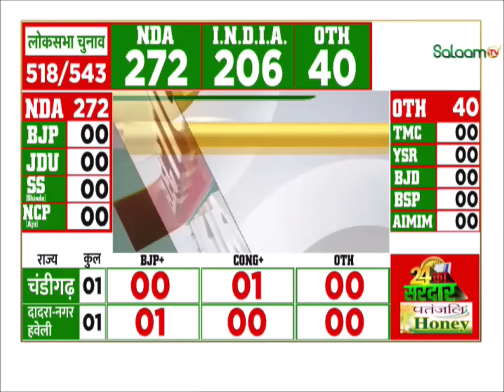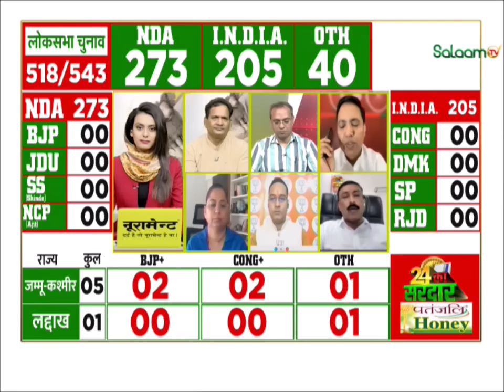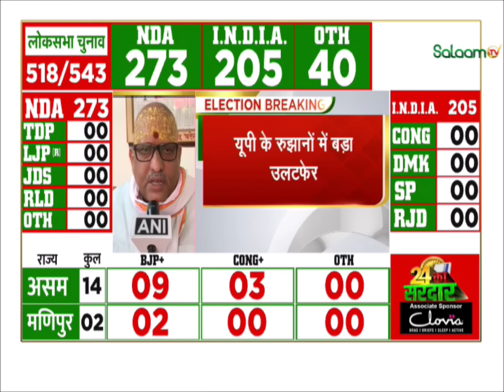Lok Sabha Election Results 2024 Update:यूपी में BJP से आगे निकली समाजवादी पार्टी | Vote Counting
Lok Sabha Election Results 2024 Live Update: वोटों की गिनती 8 बजे शुरू हो जाएगी उससे पहले ओवैसी और माधवी लता पर सबकी नजरें हैं. लोकसभा चुनाव परिणाम 2024 की मतगणना के साथ ही आज 543 सीटों के नतीजों का ऐलान हो जाएगा. जिसके बाद तय होगा देश में NDA की सरकार बनेगी या I.N.D.I.A गठबंधन बाजी मारेगा. राहुल गांधी और पीएम मोदी समेत देशभर के लोगों की नजरें इस परिणाम पर हैं. चुनाव आयोग के मुताबिक गिनती के दौरान पहले बैलेट पेपर की मतगणना होगी इसके बाद EVM के वोटों की गिनती की जाएगी.

Lok Sabha Election Results 2024 Live Update: The counting of votes will start at 8 o'clock, before that all eyes are on Owaisi and Madhavi Lata. With the counting of Lok Sabha Election Results 2024, the results of 543 seats will be announced today. After which it will be decided whether the NDA government will be formed in the country or the I.N.D.I.A alliance will win. People across the country including Rahul Gandhi and PM Modi are eyeing this result. According to the Election Commission, during the counting, the ballot papers will be counted first, after which the EVM votes will be counted.